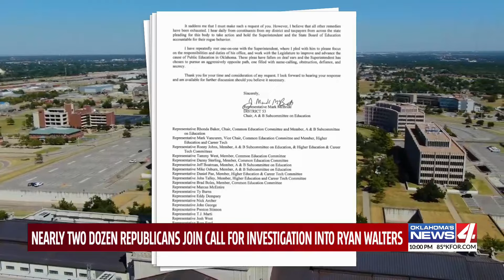Nearly two dozen republicans join call for investigation into Ryan Walters